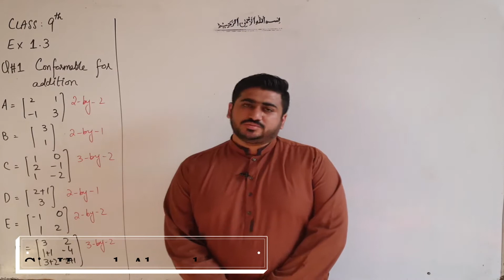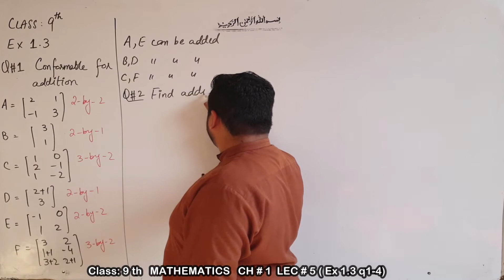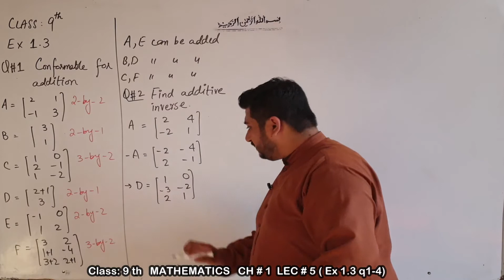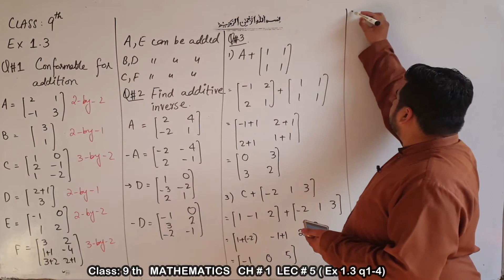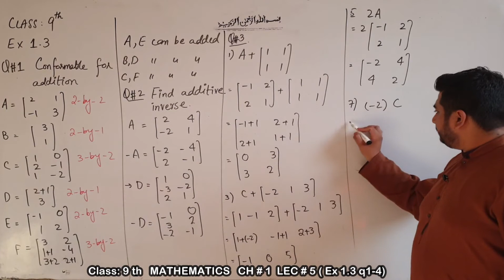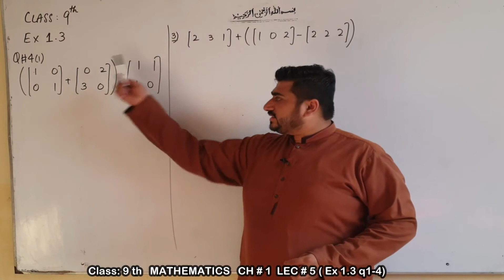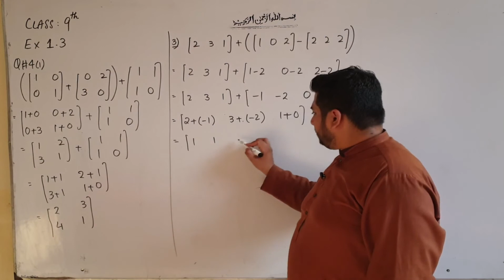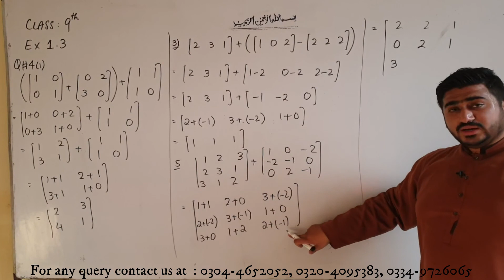Lec # 5 (Ex 1.3 Q1-Q4)